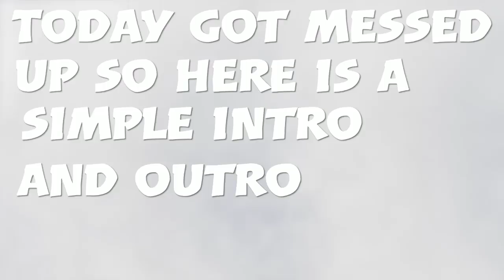Fortnite season 9 (battle pass and guns)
Really sorry about the mic :(